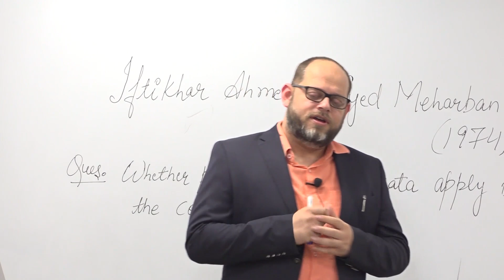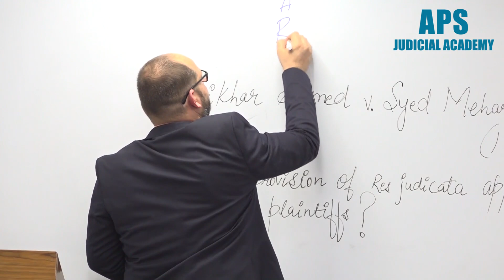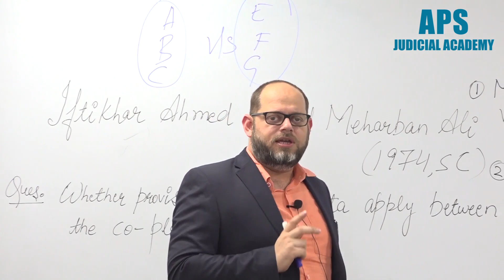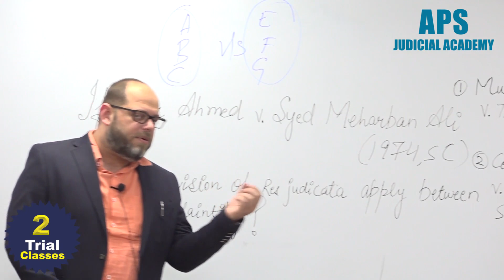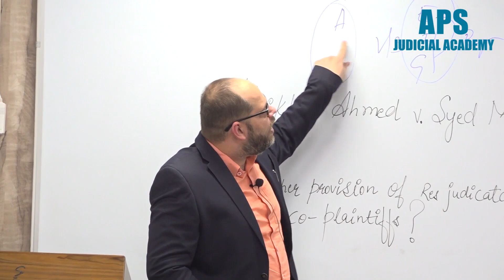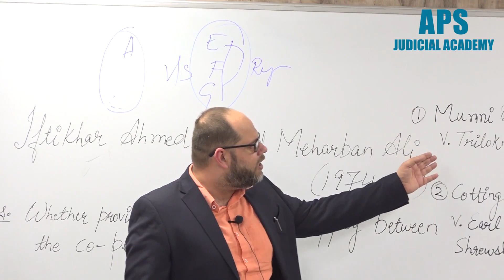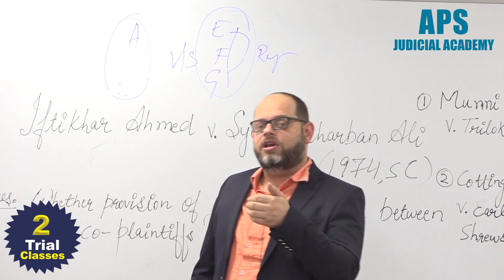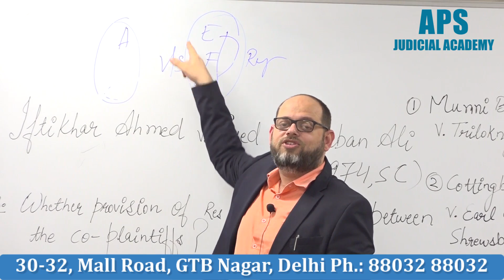Iftikhar Ahmed vs Syed Meharban Ali | 1974 Supreme Court (CM 10 SERIES)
This is very helpful for DU LLB students as well as judicial aspirants. This pertains to section 11 CPC. Whether the principle of res-judicata is applicable between the co-plaintiffs.

Join APS Official Youtube Channel and learn how to prepare for judiciary services.